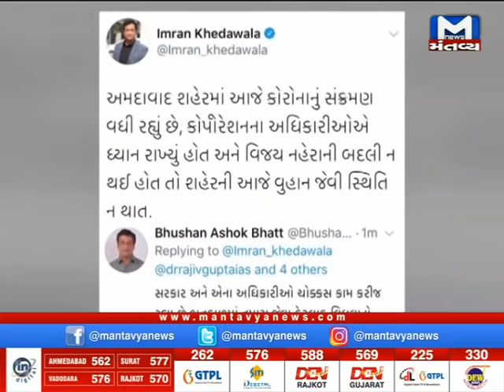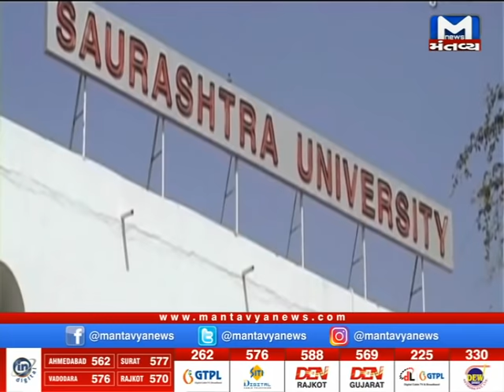Gujarat non stop 26/07/2020